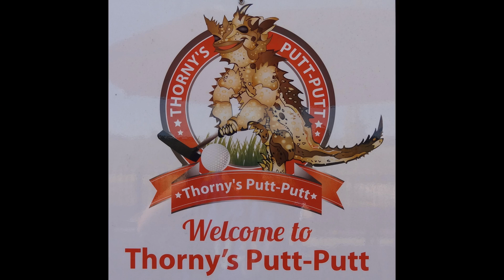Guitar / mini golf trick shots made in Tamworth, NSW.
The Australian country music capital. We search for some guitar related mini golf holes. Come join the search.